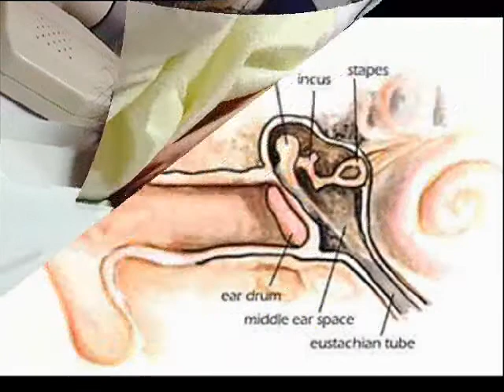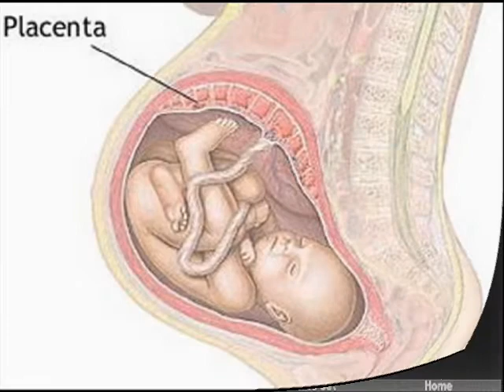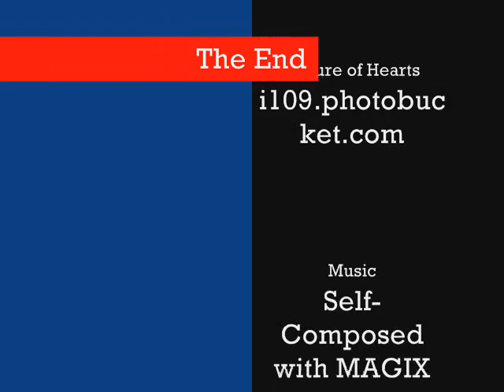Baby Blues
This is the last assignment for this subject. You can tell from the transitions that I am lazy to even be creative... Last minute doing my assignment.. Enjoy...